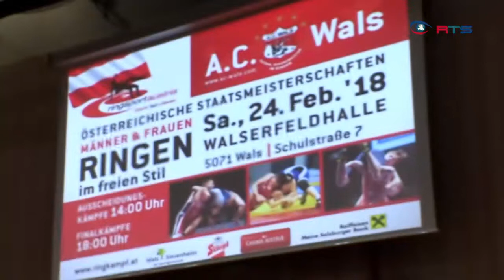Österreichische Meisterschaft im Freistil Ringen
In der Ringer Hochburg Wals, stand am Wochenende die Österreichische Meisterschaft im Freistil am Programm. Für die Damen des AC Wals eine Gelegenheit Ihr Können unter Beweis zu stellen. Staatsmeisterin Sabrina Seidl hat dabei gute Chancen Ihren Titel in der Klasse bis 68 Kg zu verteidigen.